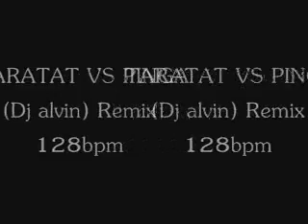TARATAT VS PINGA - DJ ALVIN REMIX 128BPM